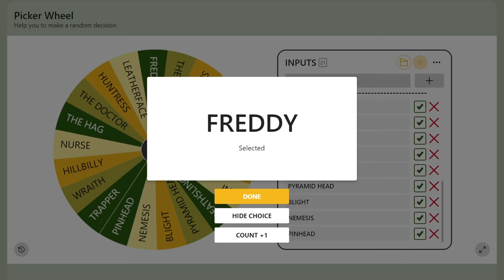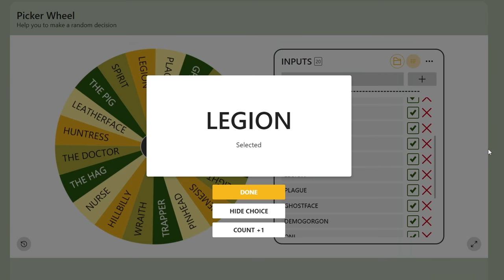WALL HACK PLAGUE İLE MAÇ SONU SÜRPRİZİ - Dead by Daylight TÜRKÇE